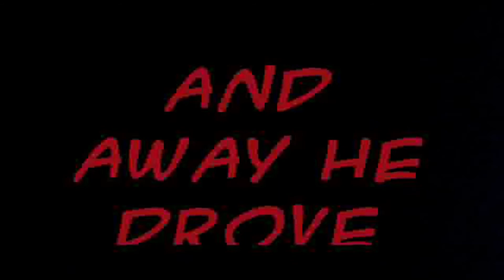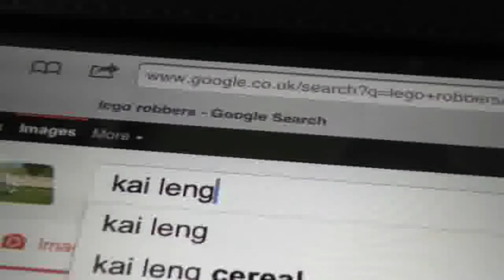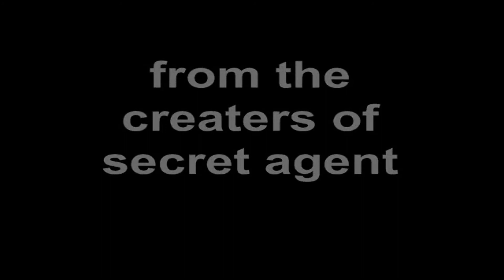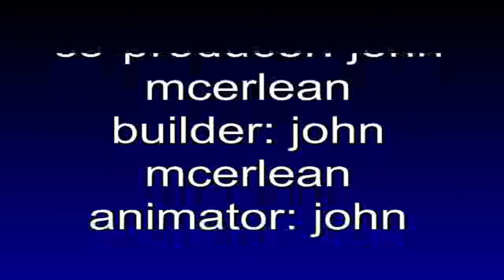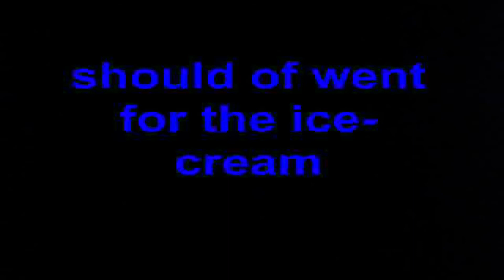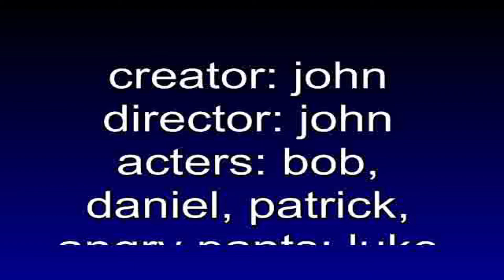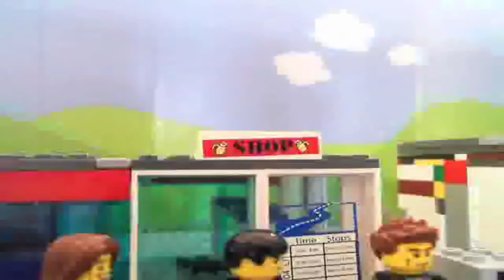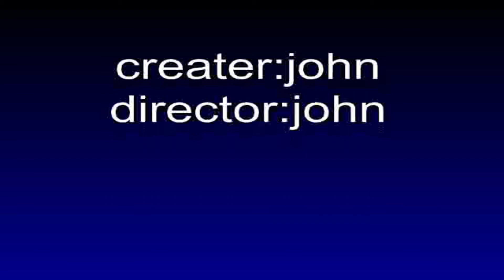The Forgotten Files...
Before the actual description I just wanna say sorry that the text and transitions between each of the videos are kinda laggy when they move, I have no idea why that happened, anyway on with the actual description lol.

Hello there fellow humanoids… so…. yeah idrk what this video is...
I was going down memory lane a while back by looking at a bunch of my old, cringey videos, and decided I’d make this HUGE compilation of all of them, which will help to just try and keep my channel active. xD

I will be uploading an update video next month, which will explain and announce all of my future projects, but for now just know that I am working on stuff every day over my Summer break, and I’m doing the best I can. :)

Anyway, as you can see, I copied a lot of people’s videos lmao… It was mostly because they inspired me to start animating and I guess it was just easy and fun to recreate other people’s stuff at the time. xD

These are only a handful of my old videos that I could find, there’s HUNDREDS more I couldn’t find. I’d guess there’s probably around 100-200 or so more really old ones that I don’t have that were made with this software at around the same time, and way more that aren't even animations, just pictures, like the very first animation in this video, not even mentioning the ‘newer’ of the old ones I did on my phone. But most are either deleted, lost, or would take a lot of work to get back, and I don’t really fancy doing that haha.

All of these (excluding the first since it wasn’t technically an actual animation) were made using the animation software ‘’Zu3D’. I am aware that there are many mobile apps that are easily accessible and can be used on your phone, but back in 2011 or so when I started animating, I didn’t have that, so my dad bought me this software.

It’s a very good software for anyone starting out in animation on your computer. I see many people upgrade from their phone to  Dragonframe straight after, but it is quite expensive and not necessarily the best software to just move to quickly from your phone or iPad (which is what most use when starting out nowadays). The software might seem a little outdated at this point from what I remember of it, but since I haven’t used it in years, there's most likely a bunch of new updates and features! So maybe just check out the website, since it brings back such good memories of mine. xD :D

Finally, here are the time codes for each animation in alphabetical order, except the first (I would have done it by date, but that would’ve taken forever to sort out since the order was defaulted to alphabetical lol):

My First Animation: 00:14

Batman: Batman and The Dark Knight Trailer: 00:31

How to Build a Car: 01:57

Buying a Car: 04:41

Buying a House: 06:33

Captain America Trailer: 07:42

Firemen: 08:21

Fishing: 09:00

Heroes United: 09:40

James Bond: 10:00

LEGO Camping: 13:05

LEGO Castle: 14:19

LEGO Fight: 16:24

LEGO School: 17:03

Mission Impossible: 18:17

Mystery Man: 22:29

Secret Agent: 23:47

Shark Attack: 24:33

The Banana: 24:56

The Bank Robbery: 25:25

The Birthday Party: 27:18

The Break In!: 28:04

The Car Accident: 28:26

The Carrot: 29:14

The Chainsaw Accident: 30:06

The Claw Machine: 31:24

The Golf Course: 32:18

The Hairdressers: 33:33

The Jail Escape: 34:30

The Killer Batman: 34:54

The Magic Show: 35:43

The Picnic: 36:16

The Worms: 37:15

Tom Cruise, James Bond and Secret Agent: 37:54

The Weapon Store: 41:55

Weapon Store Two: 42:20

Weapon Store 3: 43:12

What The!!: 43:25

Winter Special: 44:12

I probably could have cut out all of the credits and dumb pauses and stuff that are in each video, but that would take a LONG time to edit (which it already did) and I figured I’d just let you see how incredibly advanced my editing skills were at the time. ;)

If you actually watched the whole video comment below because I didn’t think it was gonna be this long lmao (ngl I haven’t even watched the whole video myself without skimming through most of it hahaha). K bye fellow humanoids.